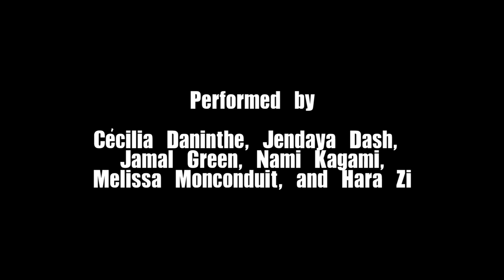"Have Ya Heard" excerpt from RRDC Repertoire, "Conversations " (2014)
Choreography by Kim Grier-Martinez, Artistic Director, Music by Marvin Gaye, "I heard it through the Grapevine (Autograph Remix)", Performed by Cécilia Daninthe, Jendaya Dash, Jamal Green, Nami Kagami, Melissa Monconduit and Hara Zi, Lighting & Technical Manager, Ulric O'Flaherty, Videography by Tristan Daley & Rodney Dash and Video Edit by Tristan Daley.

Rod Rodgers Dance Company (RRDC)
Rachel Lubell, General Manager